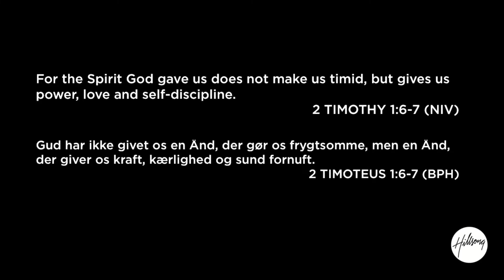2021.08.22 - What do you want? - Thomas Hansen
Welcome to our online service 😊    (the optional subtitles are auto-generated)

† If you have made a decision to follow Jesus or want to learn more about Him please write to us on

💒 To support the ministry of Hillsong Church Denmark & Malmö and invest into the lives of others through giving

Thank you so much for joining us for this service! Stay up to date with all things Hillsong Church to our online service 😊 (the optional subtitles are auto-generated)